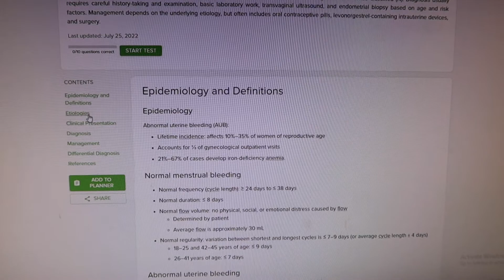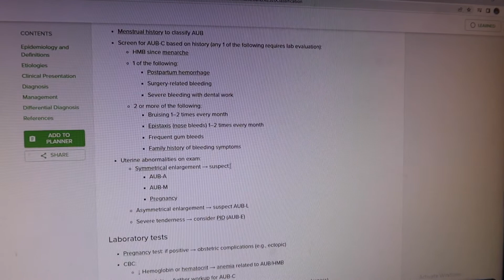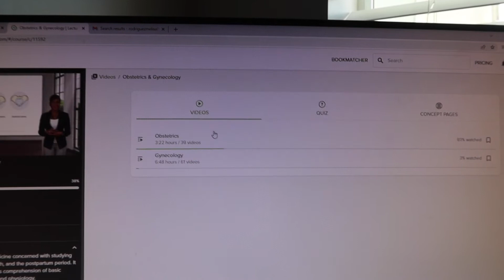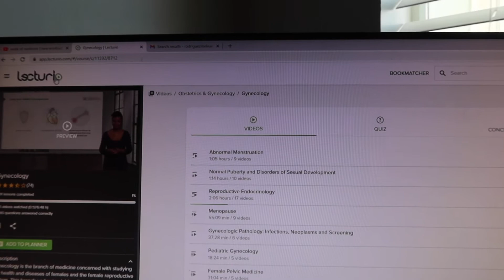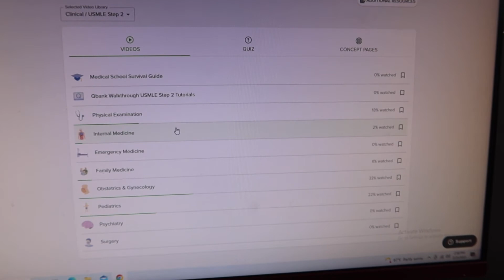HOW TO STUDY DURING THIRD YEAR CLERKSHIPS/CLINICAL ROTATIONS IN MEDICAL SCHOOL (Lecturio Medical)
Today I'm bringing you a video about my studying strategies and recommendations for studying during third-year clerkships/clinical rotations in medical school.

If you are interested in trying the primary resource that I'm using: Lecturio, this is the link:

How to study during third-year clerkships in medical school | Lecturio Medical Review

Let me know in a comment if you like this style of videos and I can do some more...
I hope you guys loved it! Please comment with any questions or recommendations for me!

My LED Desk Lamp

WHO I AM:
My name is Melisa Rodriguez, I'm a second-year medical student, 23 years old, and I was born in Cuba. I created this channel with the purpose of sharing my medical school/career experience and also being a source of information for premeds/future MDs. I know how much hard work it requires to get into medical school, but everything is possible with effort and resilience! I hope my channel inspires you and brings you happiness or a smile on your face!
I also really enjoy singing and exercising and I hope to make some healthy lifestyle videos in the future!